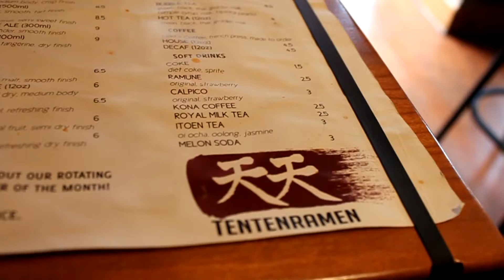Baltimore Vlog [WATSKY XINFINITY TOUR]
A little adventure to Baltimore (many hours from where I live) to see Watsky, drive in a lot of traffic, and eat some good food.  You might notice that the video quality of the show is crappier than the rest of the video, and that's because I wasn't allowed to bring my camera in. Even though a lot of other people snuck in cameras or whatnot, I had to use my phone.

Song two was made by a good friend of mine, Chordslayer Maxo. Please go check him out!